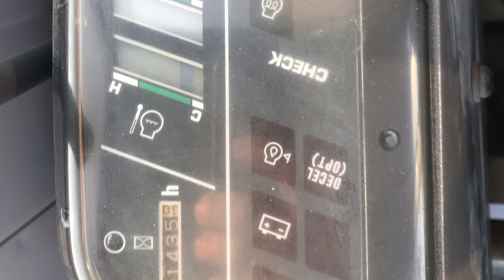Komatsu PC25-1 гидромолот в стреле!!!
Komatsu PC25-1
Год выпуска 1994
Рабочий вес: 2950кг
Общая длина 4850см.
Ширина : 155см.
Максимальная глубина копания:287см.
Двигатель: Komatsu 3D84 Об.1400см3 28л.с.
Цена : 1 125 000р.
ООО "Автоспец" продажа грузовиков и спецтехники из Японии в наличии и под заказ.

Наша компания с 2005 года занимается поставками спецтехники из Японии. Основные принципы нашей работы это поставка качественной техники, честность и открытость при работе с нашими клиентами. Более тысячи довольных клиентов по всей стране. Все техника представленная в наших объявлениях в наличии у нас на площадке в пригороде Владивостока.